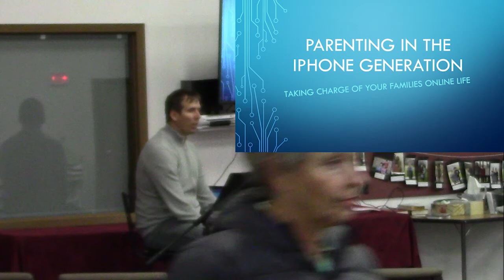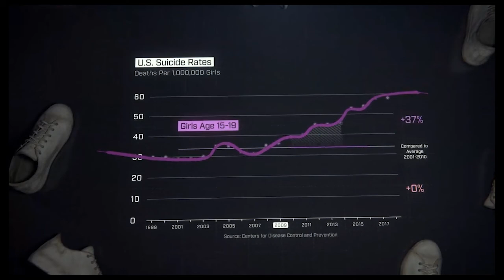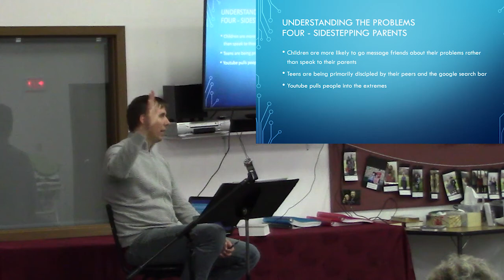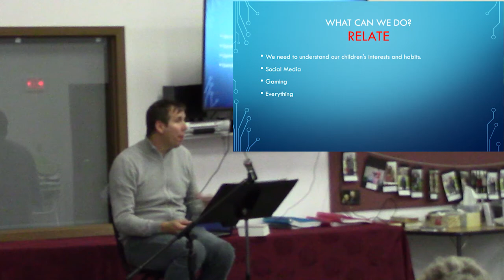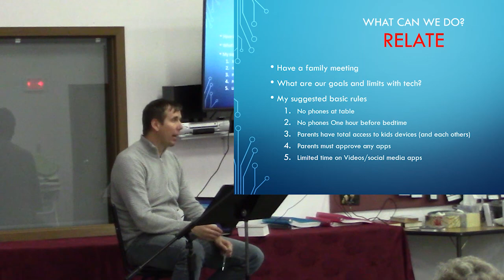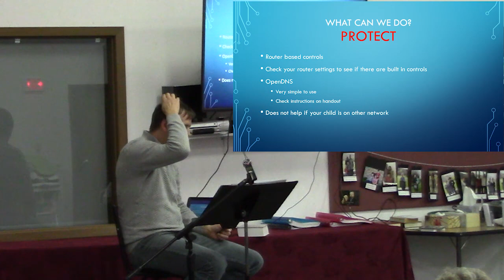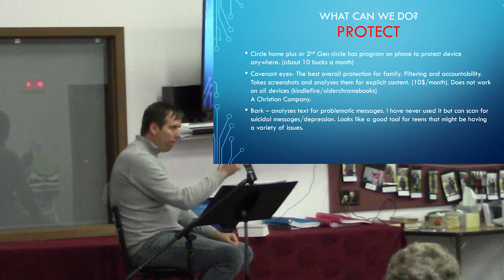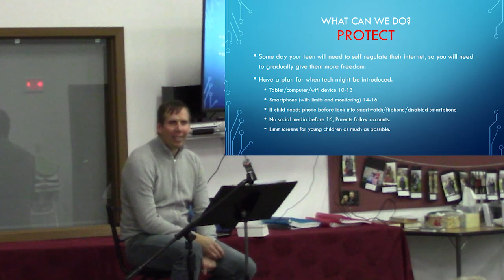Parenting the iPhone generation: How to take charge of your families online life.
Relate
• Take the time to understand what your kids do online
• Have regular meetings to set family rules for tech. Work with your kids not against them
Suggested family rules
• No phones at table
• No phones One hour before bedtime
• Parents have total access to kids devices (and each others)
• Parents must approve any apps
• Limited time on Videos/social media apps

Model
• We need to model good behavior
• Your kids are learning to self regulate their online behavior.
Protect
1. Router based controls (OpenDNS / Disney Circle)
2. Device monitoring (All 10-15$ a month)
a. CovenantEyes
b. Bark
c. Circle Home plus
 LINKS
Mom who goes undercover as 11 year old.

Good pictures bad pictures book

How to set up parental controls
You can set up your router. Check the instruction manual or look them up online. You will have to go to a web browser on a computer and type in the IP address of your router and then use the default password.

OPENDNS.com
Circle device
Set up by connecting to the device with the Wi-Fi on your phone. Download app, and then you can control all devices on your network
Best for setting time limits for kids devices. Pretty easy to set up.

• Get alerts for issues like cyberbullying, online predators, suicidal ideation, and more

Best for blocking and monitoring pornography.